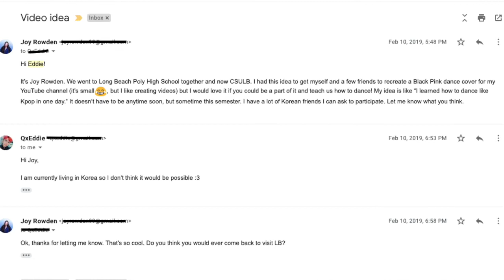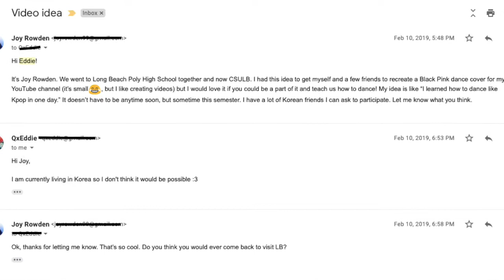BLACKPINK "Kill This Love" dance experience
Hi,

-Philippians 4:13